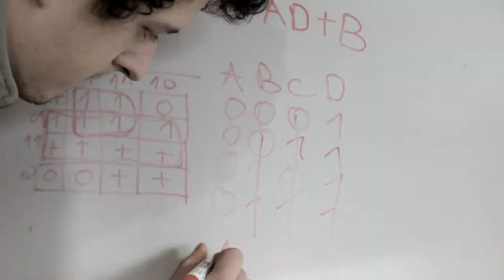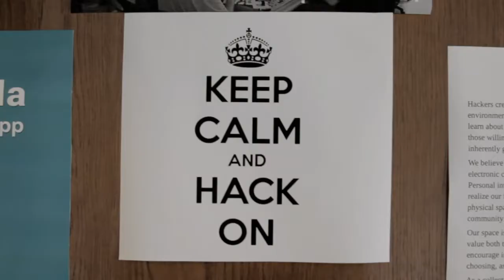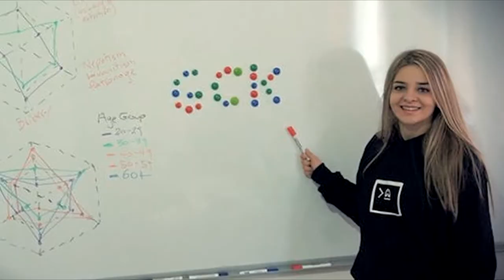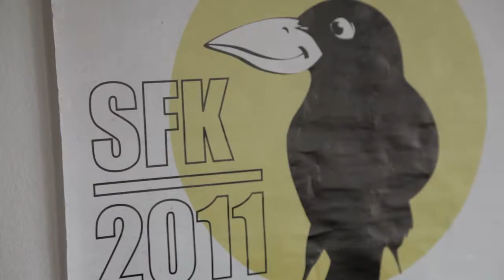Let's build a Hackerspace in KOSOVO - Kicstarter Campaign Video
Prishtina Hackerspace Kickstarter Campaign video.

CREDITS:
Camera: Dritero Mehmetaj
Video production: Gazmend Bajri